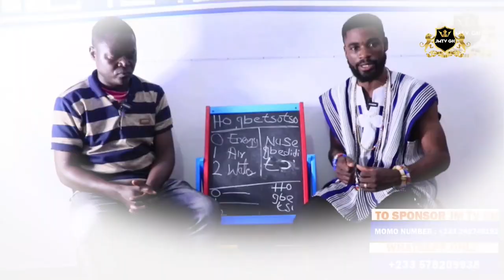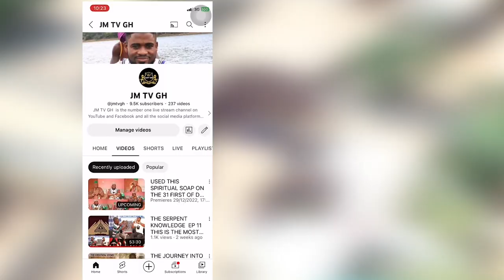My Spiritual Father Upgrade Himself To Highest Form Of Efa Initiation Dzotsitsi Ep2